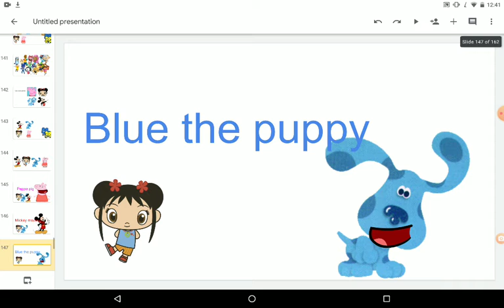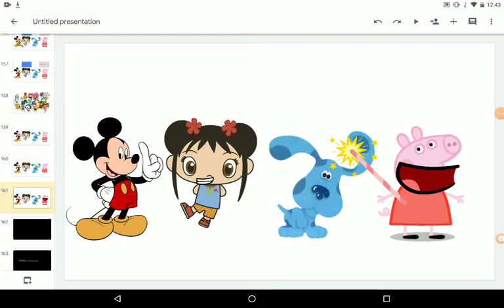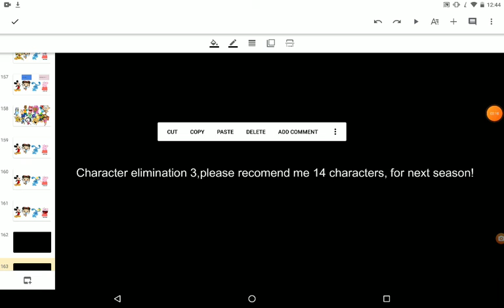character elimation s2 E18: the end Q_Q